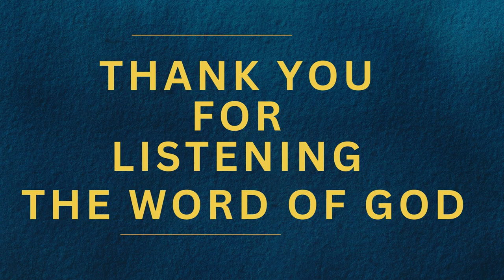उपवास किन बस्न पर्छ ?//Why do we need to fast?//Pastor Enoch Sen.